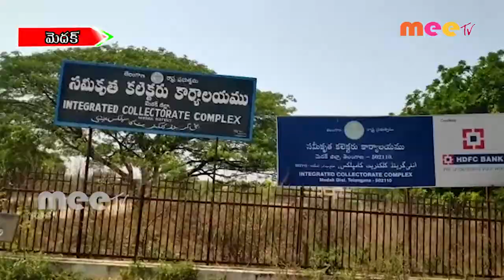అడిషనల్ కలెక్టర్ కు వినతిపత్రాన్ని అందజేసిన వైఎస్ఆర్సిపి జిల్లా అధ్యక్షుడు//13-8-20///MEETV NEWS